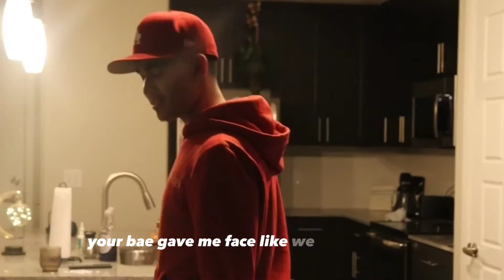Lil Abner - Me Vs You (Lyric Video)